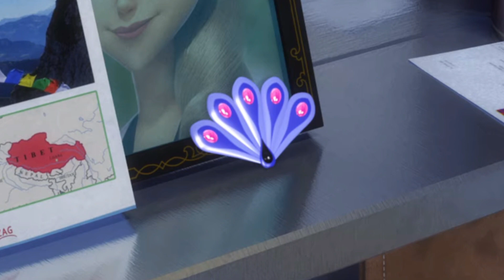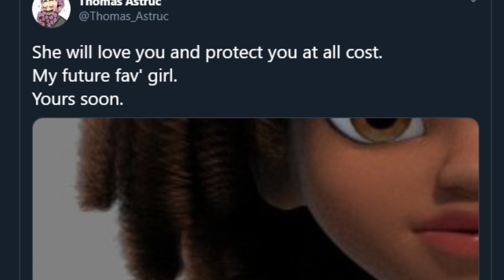Todo sobre la TEMPORADA 4 de MIRACULOUS ¡NUEVO LOGO! ¿NUEVA MAYURA? | Miraculous LadyBug | HD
Falta poco menos de seis meses para el estreno de la temporada 4 de Miraculous, pero aun así ya se han revelado cosas OFICIALES de la temporada, así que en este vídeo las reunimos todas ¡Espero que os guste!

¡Hasta la próxima! :v